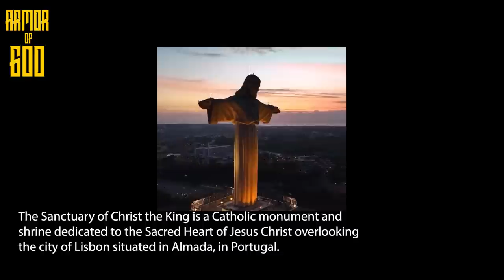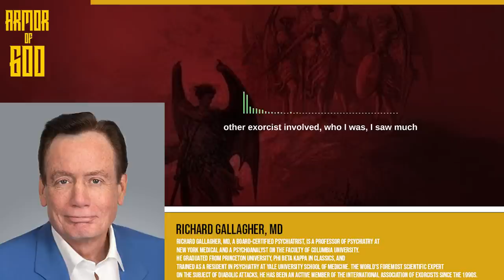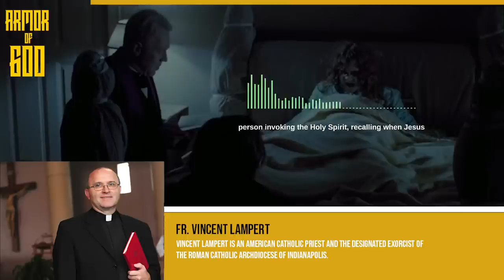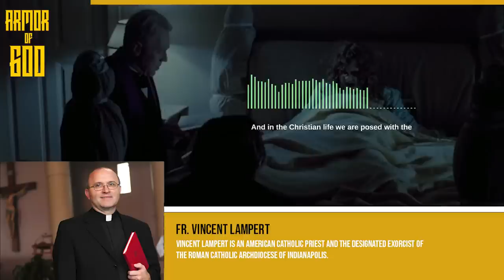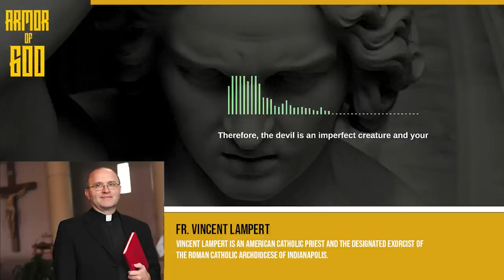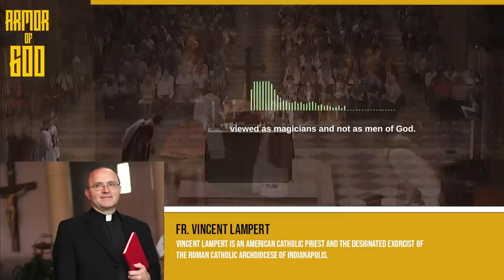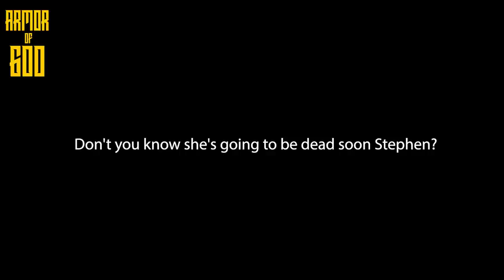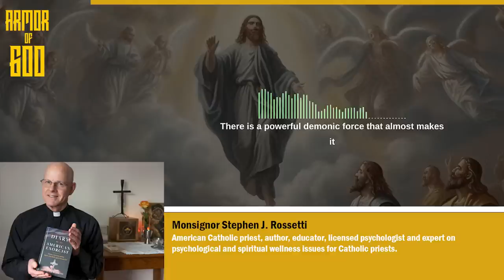The Night the Demon Called the Doctor (Scary True Story)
Fr. Vincent Lampert: Why wouldn't the Devil just remain hidden during exorcism?

0:00 - Intro
1:10 - The demon called the doctor (Dr. Richard Gallagher)
4:58 - Why the demons "show" themselves during exorcisms (Fr. Vincent Lampert)
7:49 - Children praying Hail Mary in Latin
7:58 - No demon is impossible to get rid of (Fr. Vincent Lampert)
10:56 - Non Catholics requesting for help from the exorcist (Fr. Vincent Lampert)
13:13 - Catholics and Orthodox celebrating Mass together
13:30 - Demons are sore losers! Demons taunt the exorcist
16:58 - Binding the Demons (Msgr. Stephen Rossetti)